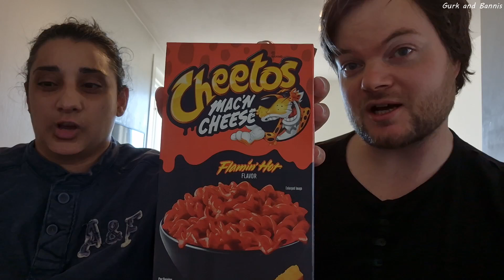This American Food Made us Sick!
Is this food or is this poison? 😵‍💫 Let's find out! 😎😐 And if you see us in a video tomorow it means we are stil alive 😌